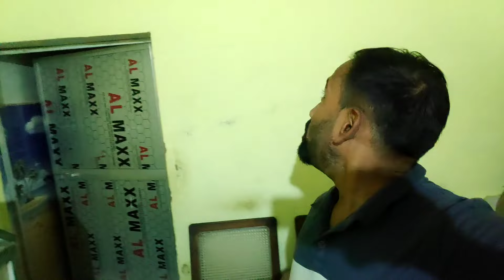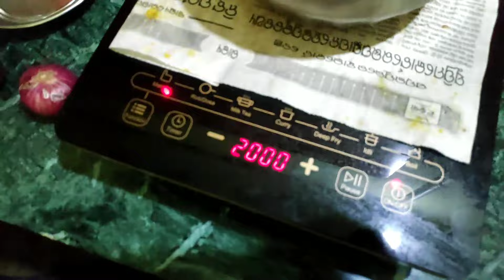Thanda heiche mote 🤧🤕, homemade steam..Vlog